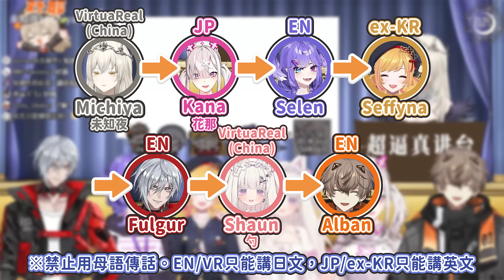【彩虹社 | VirtuaReal中字】日英傳話遊戲，情況逐漸失控？【未知夜Michiya | Fulgur | Selen | Seffyna | 勺Shaun | 健屋花那 | Alban】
⚠️禁止轉載到bilibili或其他網站⚠️

我的翻譯跟剪輯還有很多不足的地方
歡迎提意見或捉蟲！

原片：

【直播回放】VR NIJI雜談聯動！ 2023年10月15日20點場